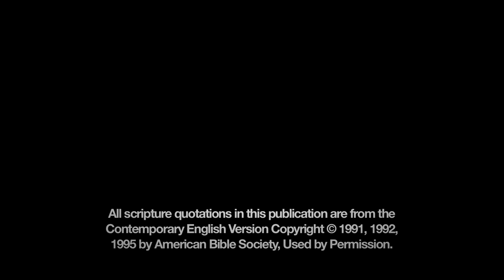The Death And Resurrection Of Lazarus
Lazarus' sickness will not ultimately end in death. Far from it! It will end in resurrection from the dead so that God's glory can be seen in his Son. Jesus is the resurrection and the life!
John 11:38-43